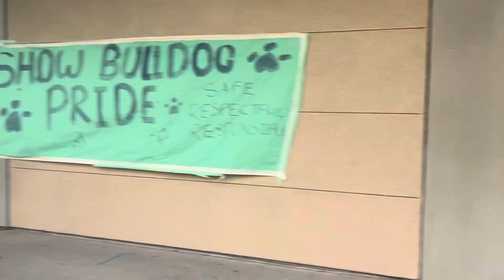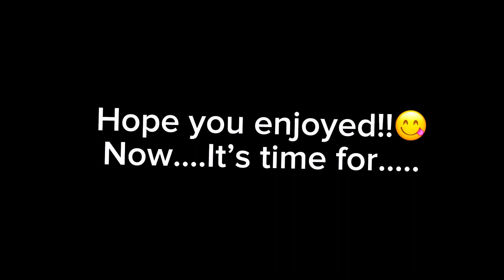Baby - Speech Music Video 2024